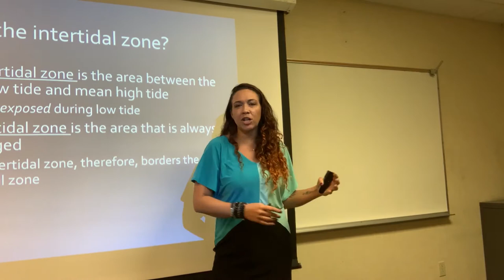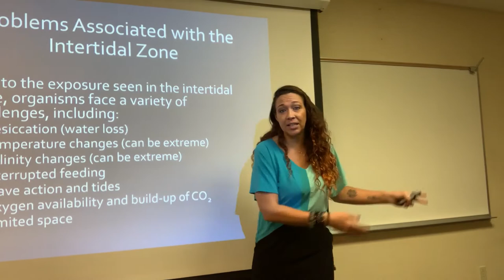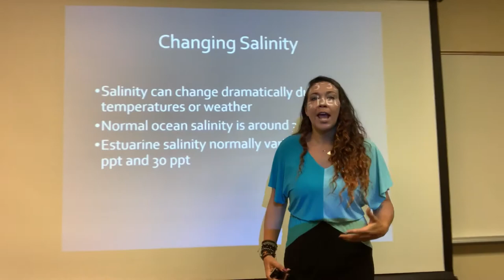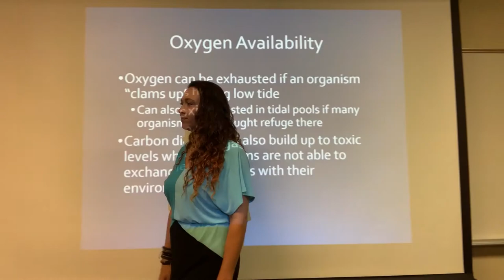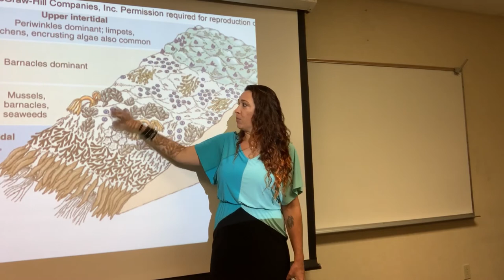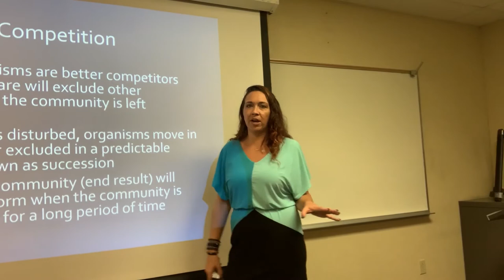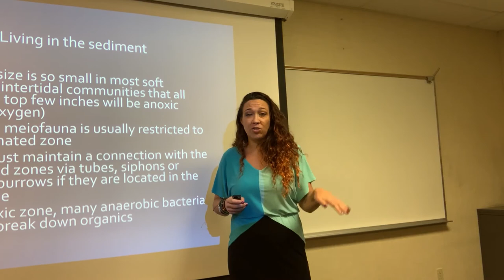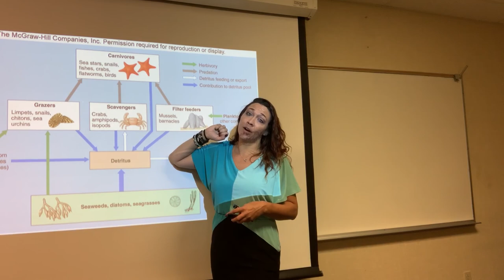Intertidal zone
The intertidal zone